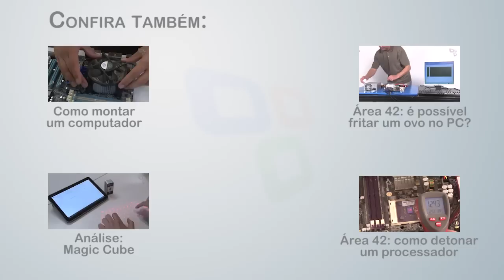Como transformar o HD em uma caixa de som [Área 42] - Tecmundo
Você sabia que é possível usar um HD para criar uma caixa de som que realmente funciona? Em mais uma experiência do Área 42, nós mostramos todo o processo, desde a montagem, até o funcionamento.

Músicas por DanoSongs.com

::Tecmundo.com.br
::Baixaki.com.br